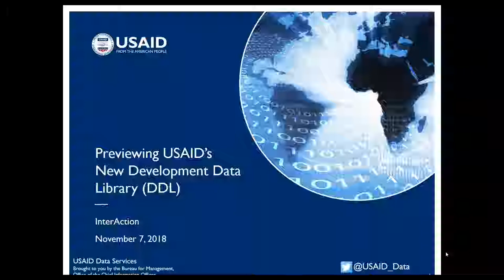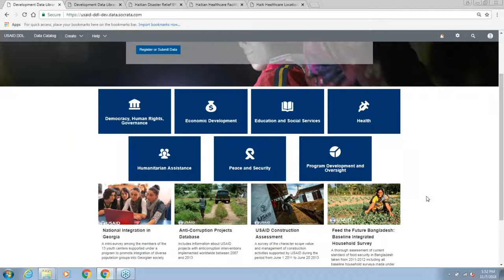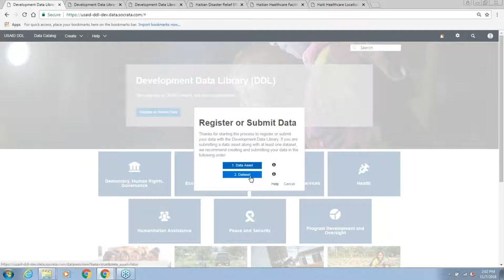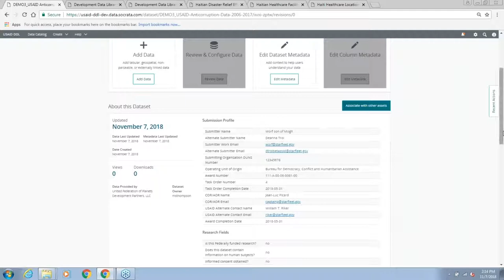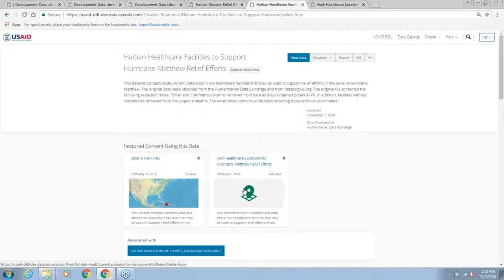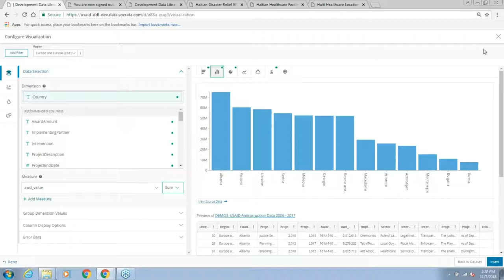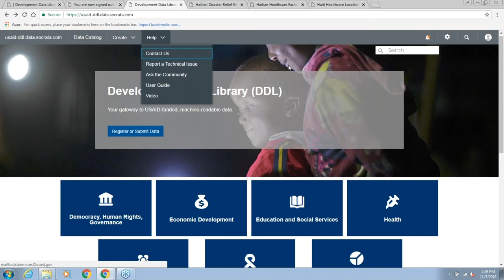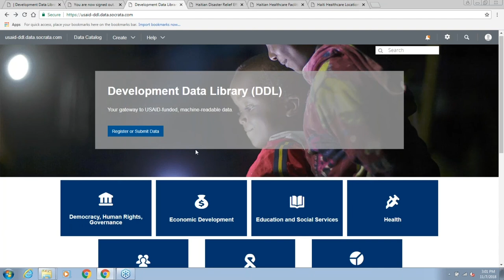Preview of the New USAID Development Data Library (DDL) Platform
On November 7, 2018, InterAction hosted a meeting with USAID for a preview of the Agency’s updated Development Data Library (DDL) platform, launched in November 2018. USAID’s Chief Data Officer, Brandon Pustejovsky, provided a walk through of the updated DDL platform to InterAction members before it went live. Brandon was accompanied by USAID’s Lead Data Scientist for the DDL, Scott Thompson, and Gayle Giroud, the Chief Innovation Counsel. Together they walked through the new DDL, from login, to data submission, to exploration, to data visualization, and followed up with Q&A from the audience.